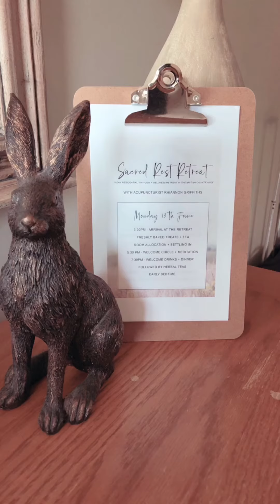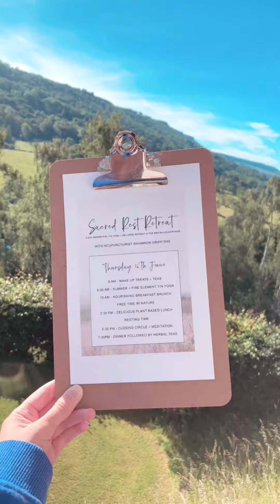SACRED REST RETREAT - DERBYSHIRE - JUNE 2022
See highlights from the June 2022 Sacred Rest Retreat in Derbyshire, UK.
Next retreat at this venue 12th - 16th September 2022
My Sacred Rest® Retreats create a powerful container for you to FULLY EMBODY rest, to spend a handful of consecutive days in the space of the parasympathetic nervous system, uninterrupted, without any external distractions… it’s that “rest + digest” space that slows the heart + breathing rate down, so we can enter a state of deep relaxation + recovery…
Over the 5 day / 4 night retreat, you will experience a unique mix of Chinese Medicine philosophy, guidance from the Five Elements, with gentle yin yoga, breath work, meditation infused + encoded with healing, plus deeply powerful energywork using the acupuncture meridians via a specially adapted yoga nidra practise.
Your nervous system will have the time + space to get used to the idea that this “slowing down” space is safe. It will help get you away from the flight-fight-freeze adrenaline response that many of us get stuck in (or have been stuck in for the past couple of years – let’s finally undo that shall we?)…
This is not any old yoga retreat (it’s not even a yoga retreat at all really – no prior experience is necessary), this is a deeply transformational wellness retreat with a focus on energetics. It will shift + re-train your mind, body + spirit, so that when you go home, you will click into the space of rest more easily + more often, bringing the balance + energy back into your life… past participants have literally called it “life-changing”…